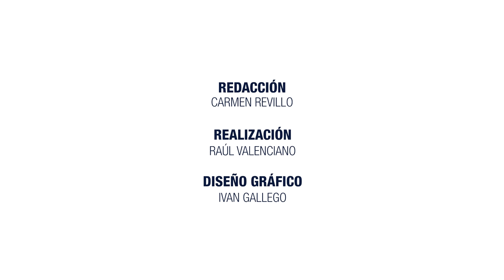Ana Cidad - Mujeres ingenieras: el factor insustituible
Ana Cidad es ingeniera de Telecomunicación por la UPV.

Con motivo de la celebración en la UPV de la mesa redonda "Mujeres ingenieras: el factor insustituible", cuatro mujeres hablan de su carrera universitaria y profesional.